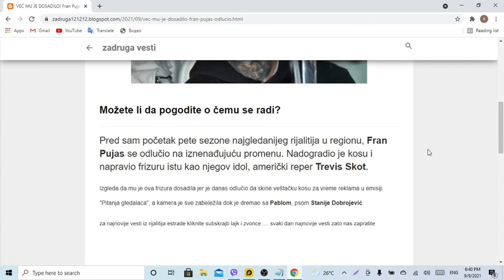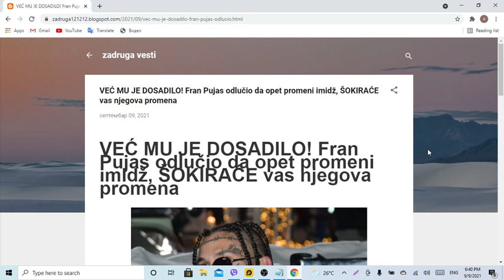VEĆ MU JE DOSADILO! Fran Pujas odlučio da opet promeni imidž, ŠOKIRAĆE vas njegova promena